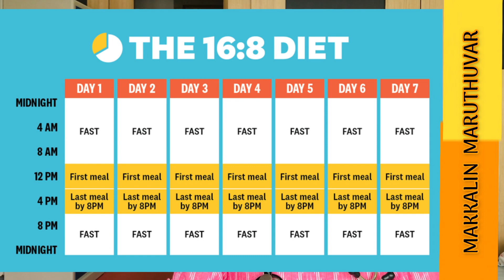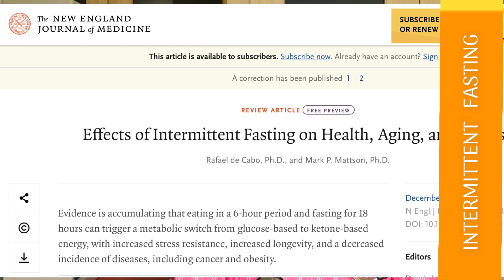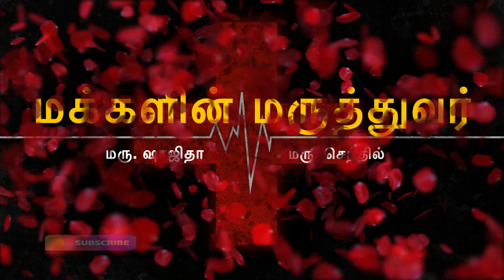INTERMITTENT FASTING (இடைப்பட்ட விரதம்)- A Better way of healthy living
இடைப்பட்ட விரதம் - ஆரோக்கியமான வாழ்க்கைக்கு சிறந்த வழி.